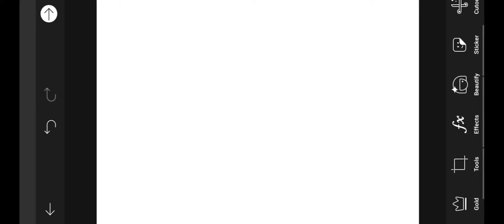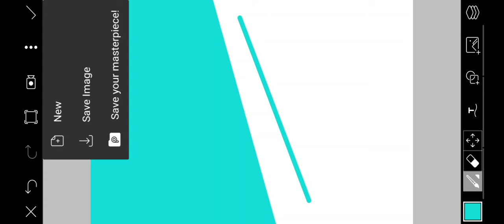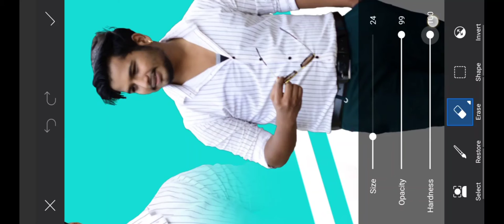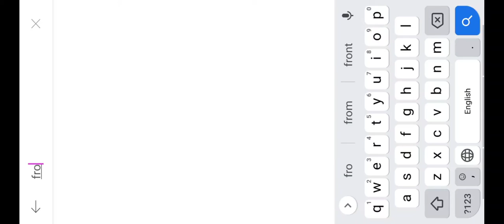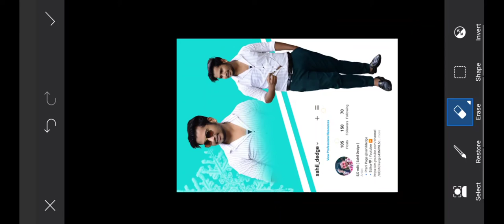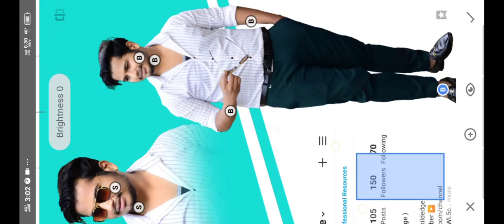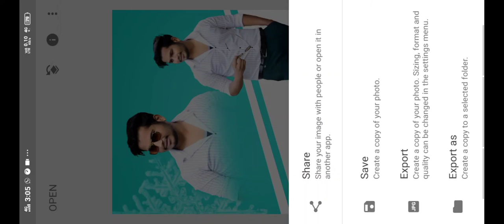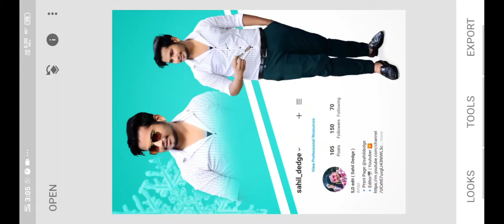New DuaL Photo Editing in PicsArt || Picsart Editing New Style - SD Edit